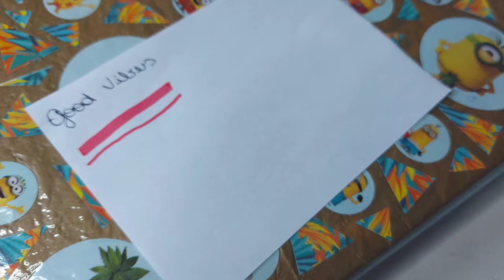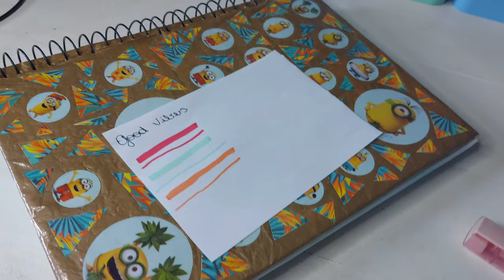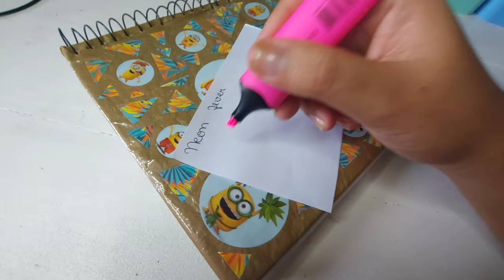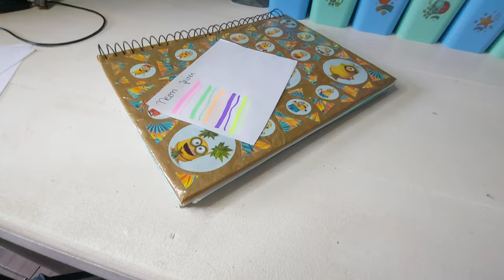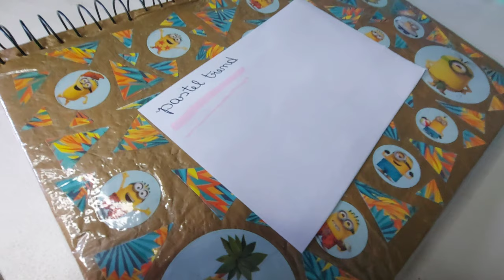GANHEI AS TRÊS COLEÇÃO DE MARCA TEXTO DA JOCAR OFFICE !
Pessoal esse vídeo foi feito no intuito de ajudar você que ama coisas de papelaria assim como eu a ver se realmente vale a pena comprar esse marcadores de texto fiz o vídeo com muito carinho espero que gostem estou amando meus marcadores 🥰👏🏻.
Estou no Instagram como @carllos_sillva_ofc. Instale o aplicativo para seguir minhas fotos e vídeos.